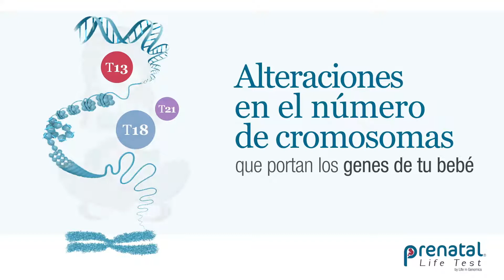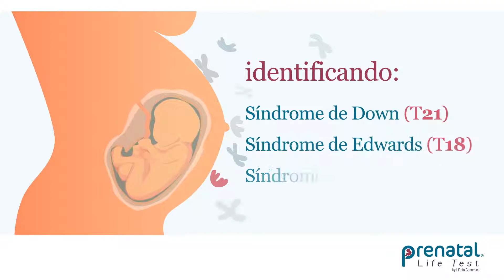Prenatal Life Test By Life Genomics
Video animado para cliente Life Genomics